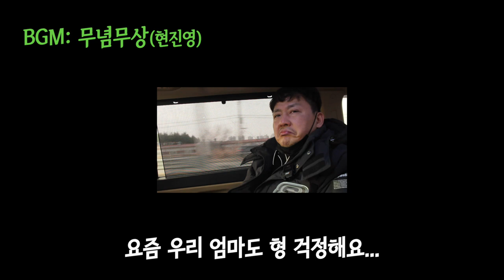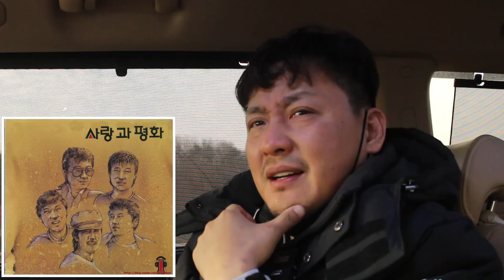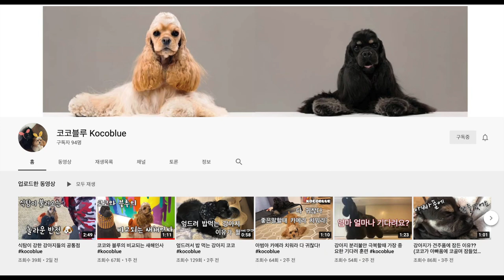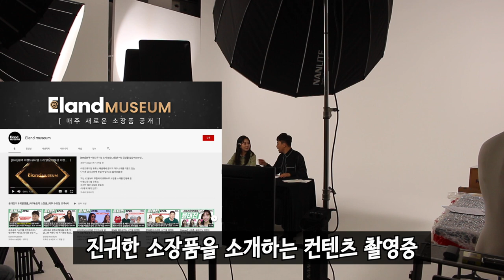극한직업 - 현진영 매니저편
세상 까다로운 가수 현진영 매니저의 오전 일과를 살펴봤다.
오리온 과의 인연, BTS 가 준 커피 원액 리뷰는 덤.
현진영반려견코코블루 채널📌

대한민국 힙합문익점 현진영의 유튜브 채널 현진영 테레비